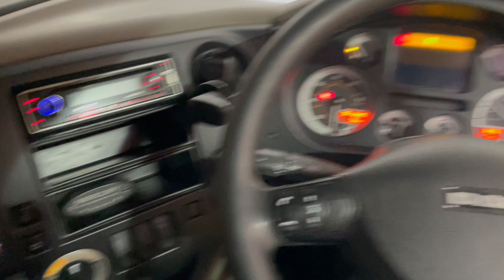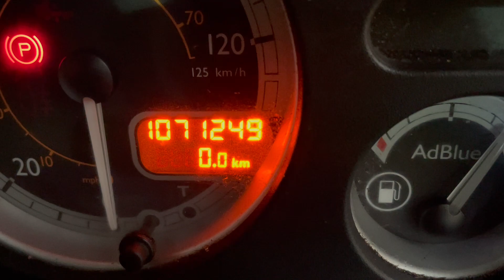New In Stocklist For Sale: DAF XF105 460 SPACE CAB EURO 5 6X2 TRACTOR UNIT – 2014 – MX64 HFL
DAF XF 105 Series Sleeper Space Cab.
Air Suspended Driver Seat C/w Adjustable Lumbar Support.
Electric Sunroof.
Night Heater.
12v/24v Auxiliary Power Sockets.
Cruise Control.
Plated Weight : 44,000 Kgs.
Design Weight : 50,000 Kgs.
Tested Until End : April 2022.
Mileage As Shown : 1,071,248 Kms.
Digital Tachograph.